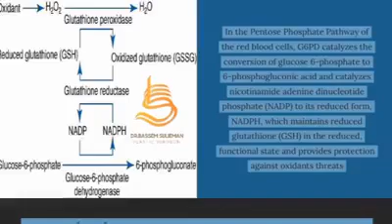أنيميا الفول الغوالي دكتور باسم د باسم DR BASSEM